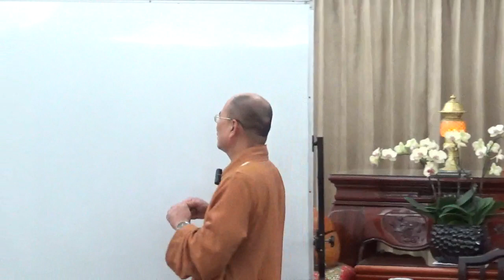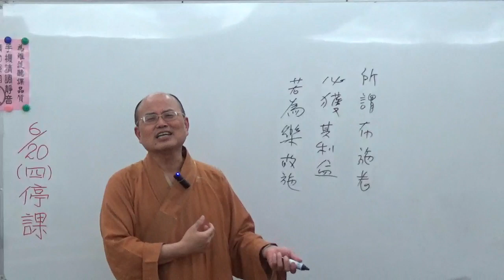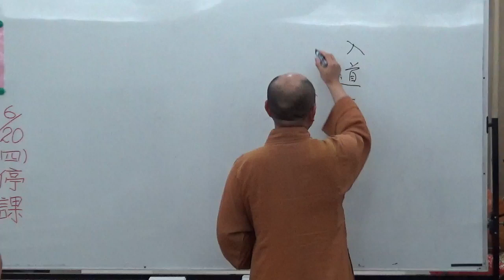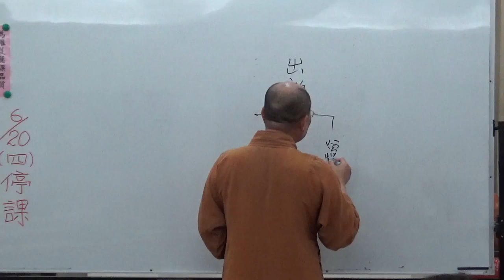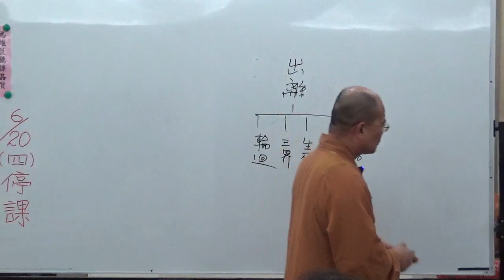成佛之道 0018-2 ~ 如正法師